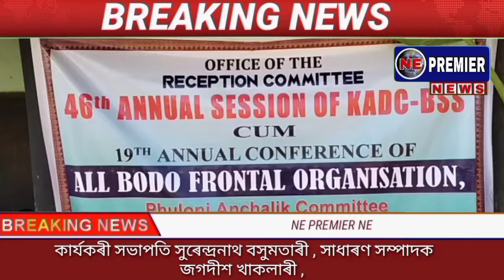NE Premier Assamese News 20/12/21